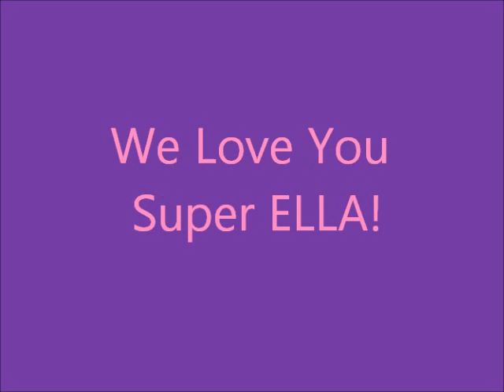Super Ella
Description